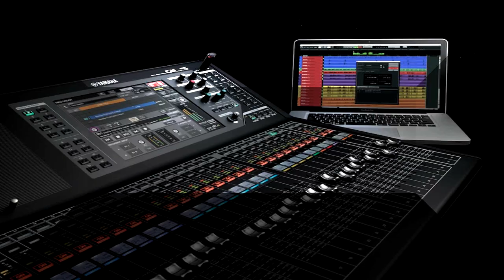Pista Coros de fuego ( Marvin Flores Beraca )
Pista Karaoke para coros de fuego ( Era una escalera la que Jacob Veía )
Grabado en el Estudio Beraca Managua Nicaragua

CANAL: a Lo Puro NICA

karaoke coros de fuego